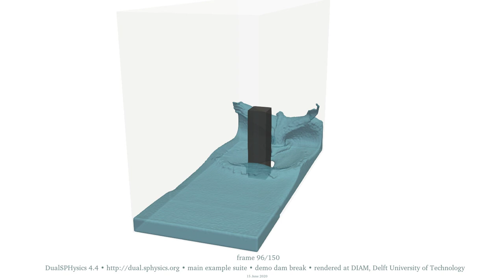3D dam break • 1M particles • water surface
This is the validation case 'Dam Break' in the 'main' suite of examples of DualSPHysics 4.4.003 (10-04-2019) • The simulation settings have default values except that the initial particles spacing is set to 4.25 mm and the fluid particles count is 1,026,480 • The height of the water before release is 0.30 m and is represented by a column of 70 particles

The video shows the water surfaces • For quantitative renderings of velocity and density please browse the playlist